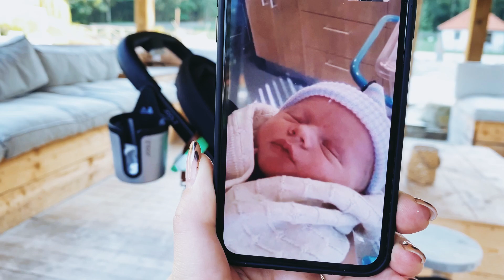BOOMHUT VAKANTIE MET BABY!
Wat leuk dat je kijkt naar weer een nieuwe weekvlog van team Zweers. Hier hebben we zo naar uitgekeken! We nemen je mee in een kijkju binnen de hut en waarom er een abrupt einde is aan de vakantie.. have fun en vergeet niet te abboneren en laat een comment achter!